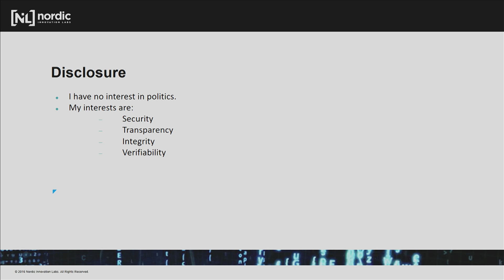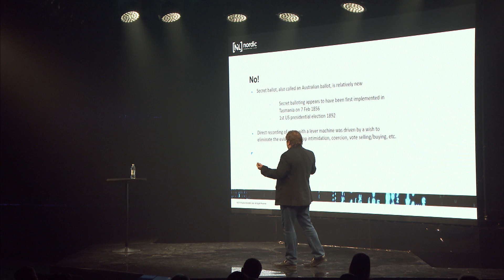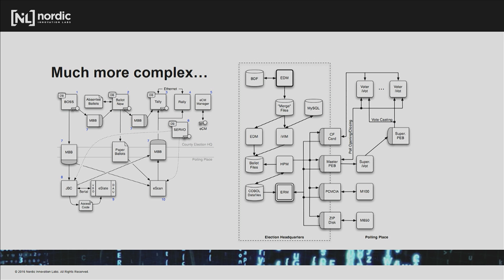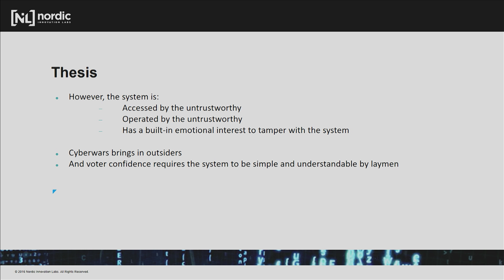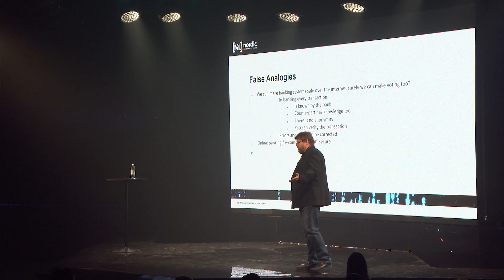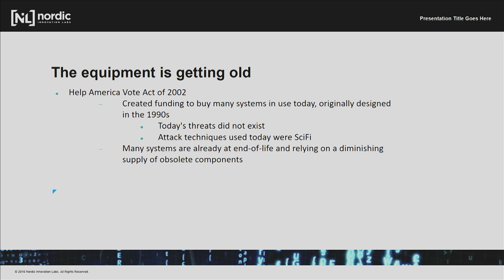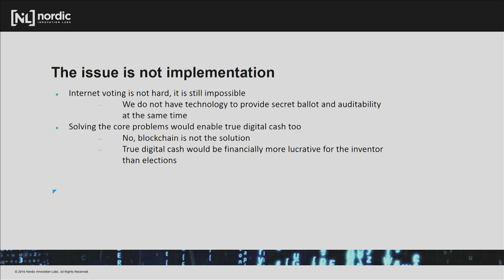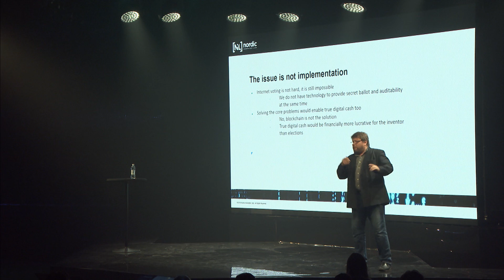Keynote Harri Hursti | Slush 2016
Harri Hursti, a Finnish internet visionary, speaking at Slush 2016.

Slush 2017 will take place in Helsinki, Finland on November 30th - December 1st!

In 2016, Slush brought together 17.500 attendees, including 2.300 startups, 1.100 investors and 600 journalists from over 120 countries. People from more than half of the world’s countries traveled to the cold and dark Helsinki, with the ambition of taking their business to the next level.